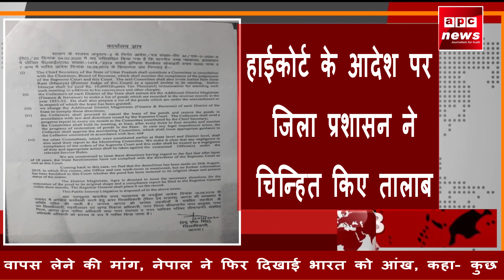APC NEWS AGRA हाईकोर्ट के आदेश पर तालाबों से जल्द हटेंगे अवैध कब्जे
हाईकोर्ट के आदेश पर तालाबों से जल्द हटेंगे अवैध कब्जे
अधिवक्ता सुरेश चंद सोनी की याचिका पर कोर्ट ने दिया आदेश
हाईकोर्ट के आदेश पर जिला प्रशासन ने चिन्हित किए तालाब
डीएम ने एडीएम फाइनेंस योगेंद्र कुमार के नेतृत्व में बिठाई जांच
तालाबों पर कब्जा करके बना ली गई है अवैध इमारतें-एड.सुरेश चंद सोनी